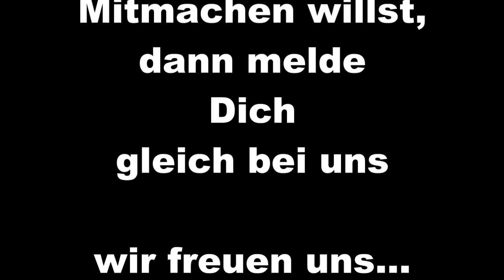Harlem Shake Fahrradstaffel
Die Fahrradstaffel KV Donaueschingen macht vieles das Jahr über. Manche Dinge machen totalen Spass andere sind dafür wieder etwas ernster.
Wenn du auch bei uns in der Staffel mitmachen willst, dann melde dich gleich bei uns.